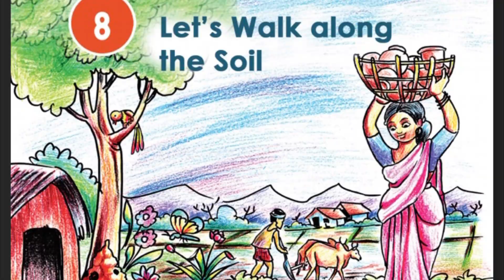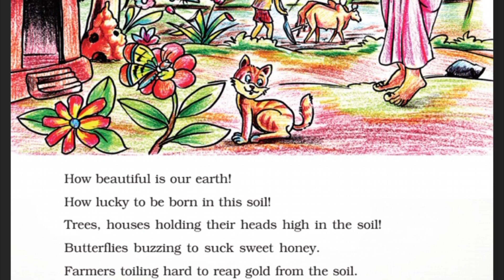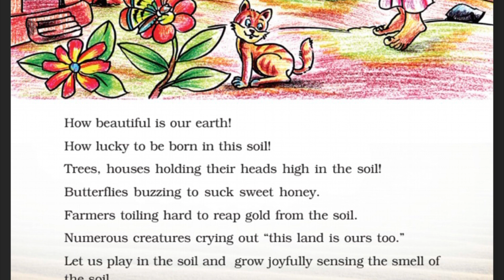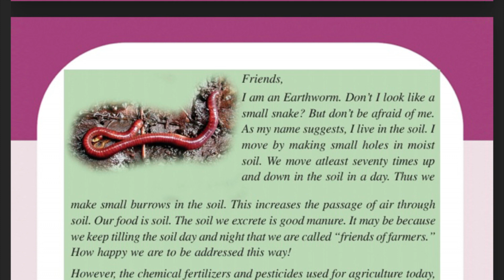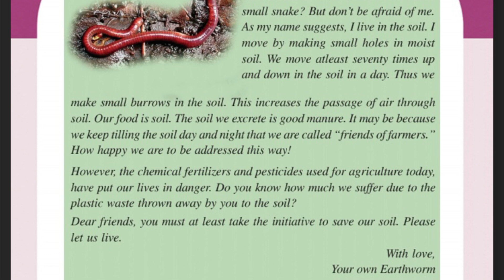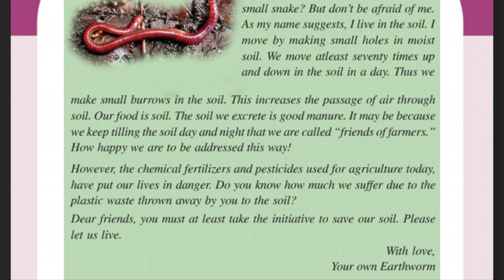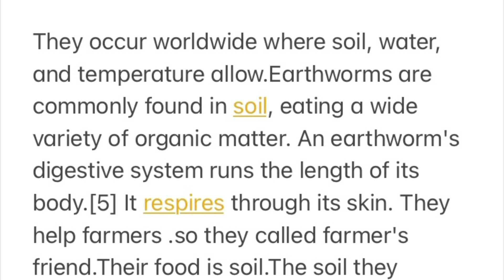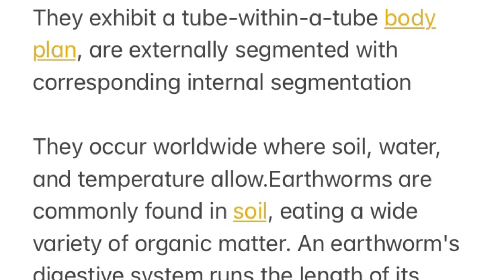ക്ലാസ് 3|ഇംഗ്ലീഷ്മീഡിയം|Evട|LETS WALK ALONG THE SOIL|FEB 17|EARTHWORM KURIPP